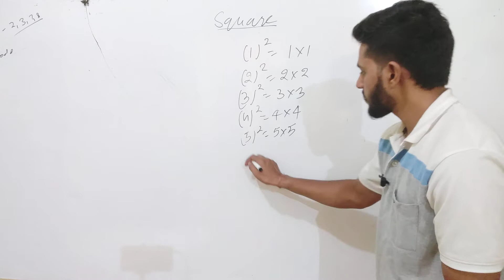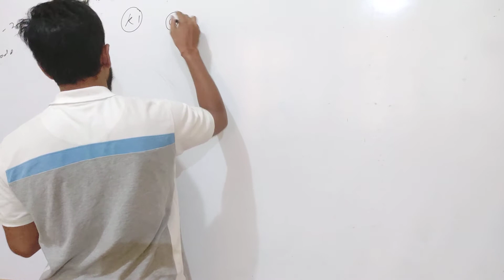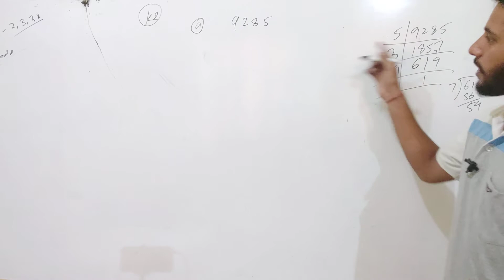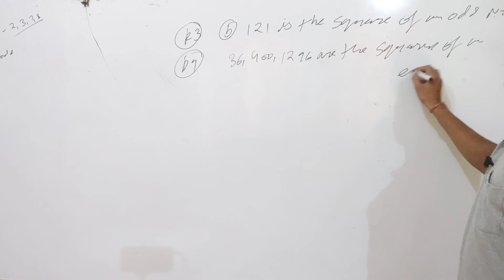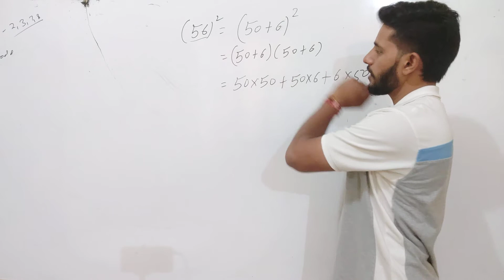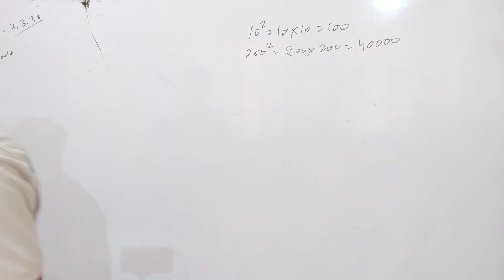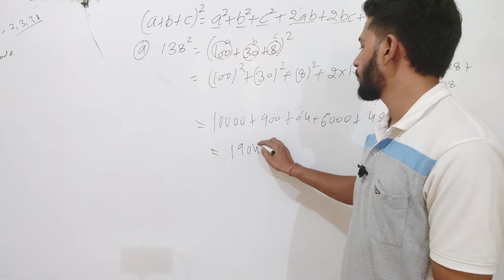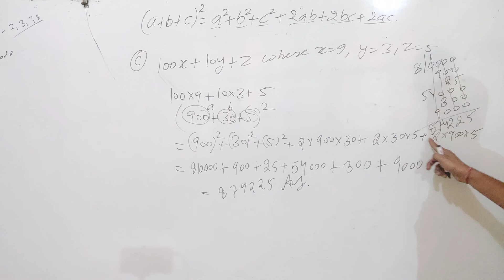Maths class 8(6.1)